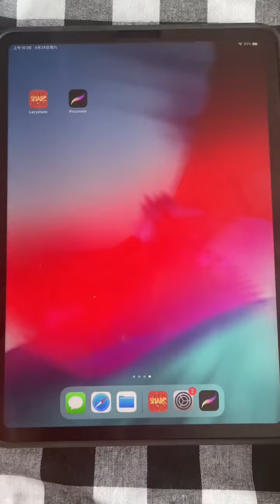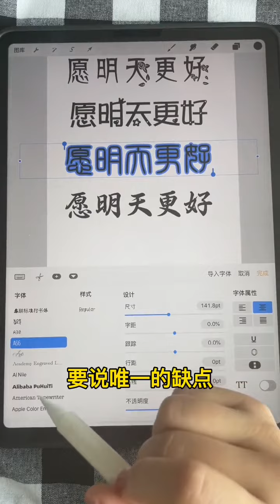笔刷、字体、色卡、纹理、渐变色等素材。procreate